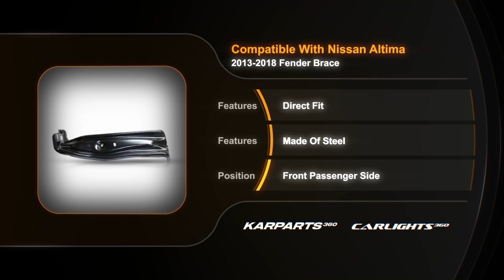For Nissan Altima 2013-2018 Fender Brace Passenger Side | Front | Steel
Partslink # NI1245102
OEM # F31803TAMA